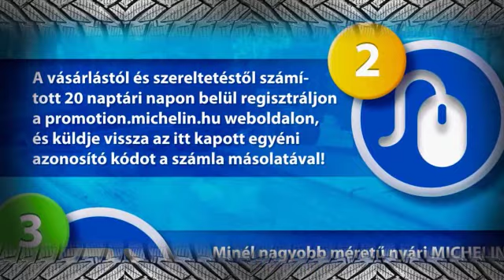BencZene show vendége: Rakonczai Imre 2.rész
A VIP együttes 1997-ben képviselte hazánkat az Eurovíziós Dalfesztiválon. A Rakonczai testvéreket ekkor ismerte meg a honi közönség. Sikerük volt az R-Port formációban is, majd szólóban dolgoztak tovább. Rakonczai Imre napjainkban is folyamatosan játszik. Partikon, rendezvényeken és igényes szórakozóhelyeken láthatjuk őt. Világslágerek, saját szerzemények és egy zongora -- ezúttal élőben játszik a Benczene show színpadán.